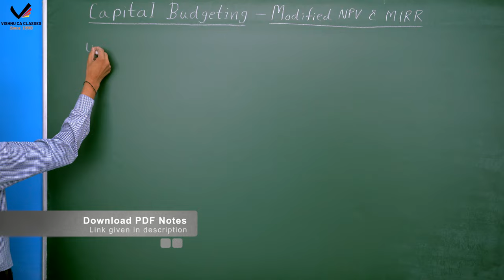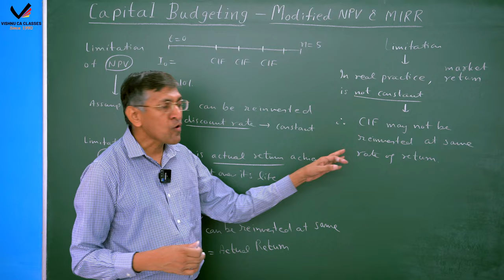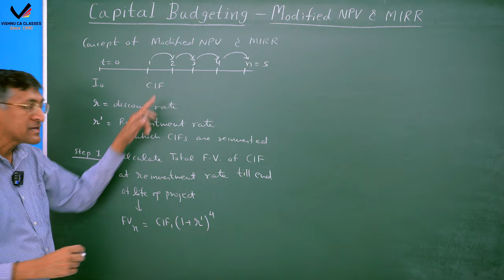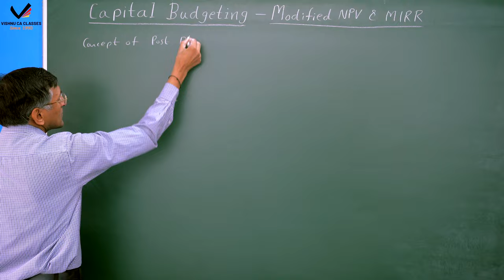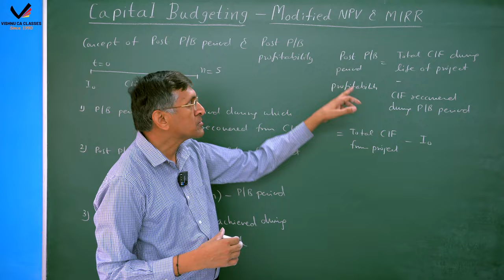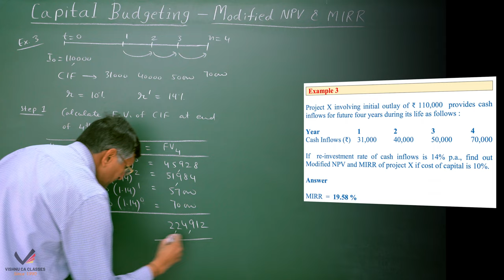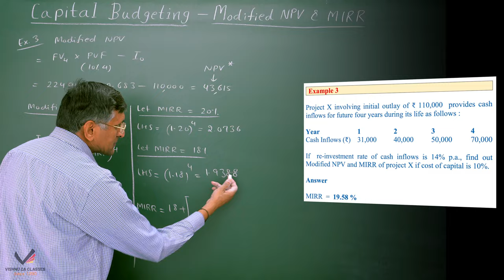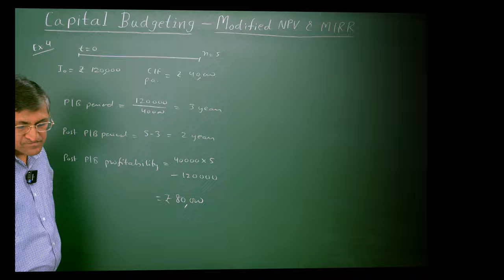Modified NPV & IRR | Capital Budgeting | CA Inter FM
Topic     : Capital Budgeting - Modified NPV & Modified IRR with Examples
Subject : Financial Management
Course  : CA Intermediate

0:00 - Intro
0:14 - Limitations of NPV & IRR Method
5:37 - Concept of MNPV & MIRR
11:32 - Concept of Post P/B Period & Post P/B Profitability
15:37 - Formulas at a Glance
16:01 - Example 3 (MNPV & MIRR)
25:04 - Example 4 (Post P/B Period & Post P/B Profitability)
27:08 - Recapitulation